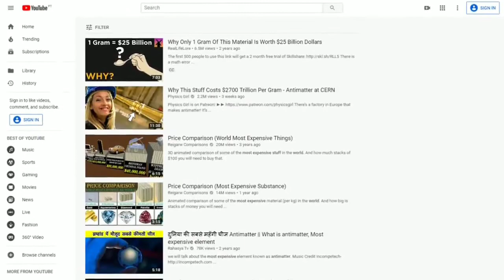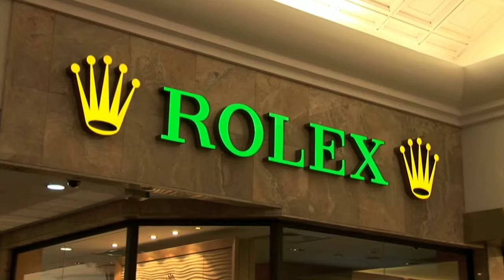Most Expensive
First, what makes a thing expensive? There are three qualities that’ll generally bump up the price of any item:

Rarity: How many other people own something like this?
Quality: Does this item have a high level of craftsmanship?
History: What meaning or significant has this item collected over the years?
If said product scores high in all three, then bam, you’ve got yourself something REALLY expensive to buy. Don’t think these qualities only define things like cars or jewellery – while those things can (and do) cost a LOT, there are some really unique expensive items out there that you would’ve never guessed!

So from the smallest gemstone to the most extravagant home, here’s a quick list of the craziest expensive things in the world.